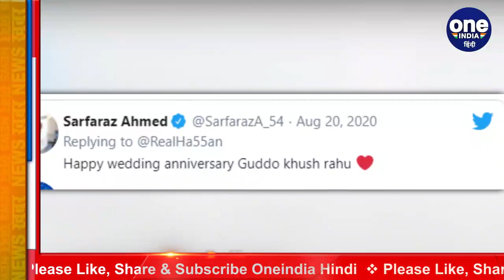Hassan Ali celebrate his first Wedding Anniversary with Wife Shamia Arzoo, See Pics | वनइंडिया हिंदी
Hassan Ali celebrate his first Wedding Anniversary with Wife Shamia Arzoo, See Pics. Pakistani pacer Hassan Ali tied the knot with Shamia Arzoo in Dubai on August 20 last year. Hassan met with Shamia a couple of years ago in Dubai and their friendship had grown since that meeting.

पाकिस्‍तानी गेंदबाज हसन अली और हरियाणा की सामिया आरजू की जोड़ी क्रिकेट जगत की सबसे बेहतरीन जोड़ी में से एक मानी जाती है. पिछले साल ही दोनों ने एक दूसरे को अपना हमसफर चुना था. पाकिस्तानी क्रिकेटर हसन अली ने वाइफ शामिया आरजू के साथ सोशल मीडिया पर अपने शादी के सालगिरह पर तस्वीर शेयर की है जो काफी वायरल हो रही है. बता दें कि हसन ने भारतीय मूल की शामिया आरजू के साथ पिछले साल दुबई में निकाह किया था.